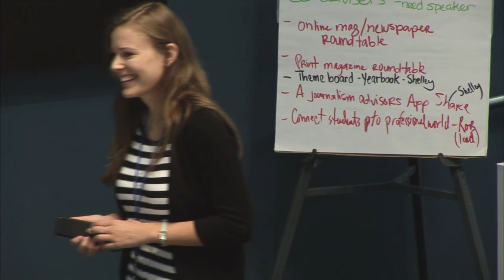Happy Birthday, Amanda!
Visiting teachers for the annual Reynolds High School Journalism Institute surprised RJI Events Coordinator Amanda Gastler with a flash mob rendition of "Happy Birthday!"